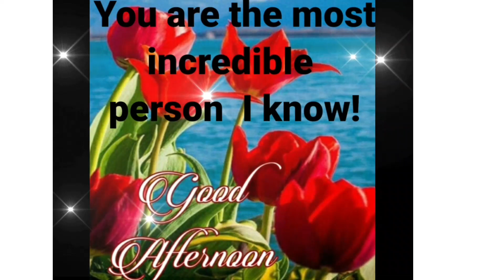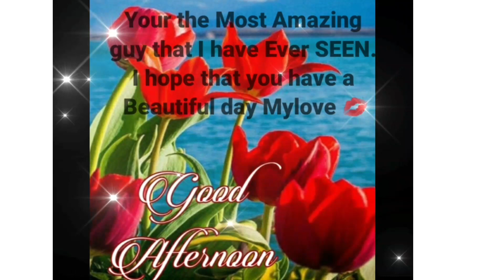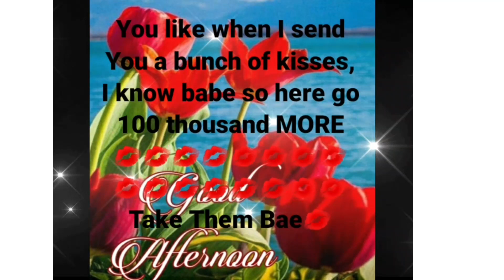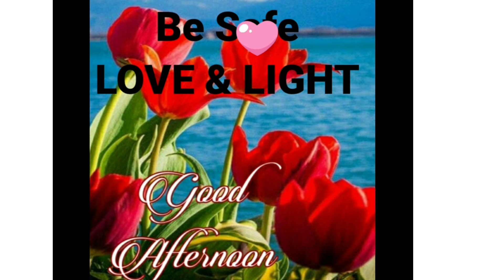Good Afternoon Mylove ❤ [ I love you poems ]🦋🕊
THANKS GOOGLE 🙋‍♀️